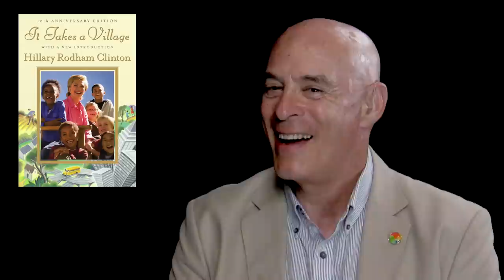Monogamy, Polyamory, and Intimate Relations with Jorge Ferrer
Jorge Ferrer, PhD, is former chair of the department of east-west psychology at the California Institute of Integral Studies. He is currently a core faculty member there. He is author of Revisioning Transpersonal Theory: A Participatory Vision of Human Spirituality, and Participation and the Mystery: Transpersonal Essays in Psychology, Education, and Religion. He is the coeditor of an anthology titled, The Participatory Turn: Spirituality, Mysticism, and Religious Studies. He is known as a leading proponent of the "second wave" of transpersonal theorists.

Here he shows that the same pluralistic approach that he takes toward mystical paths can also be applied in the arena of human relationships. He describes mainstream western culture as "mono-normative" -- meaning that sexual monogamy is the primary standard. However, he acknowledges that this leads to various complications -- particularly widespread adultery. A variety of other relationship models also exist including polyamory, serial monogamy, and open marriages.

New Thinking Allowed host, Jeffrey Mishlove, PhD, is author of The Roots of Consciousness, Psi Development Systems, and The PK Man. Between 1986 and 2002 he hosted and co-produced the original Thinking Allowed public television series. He is also past-president of the non-profit Intuition Network, an organization dedicated to creating a world in which all people are encouraged to cultivate and apply their inner, intuitive abilities.